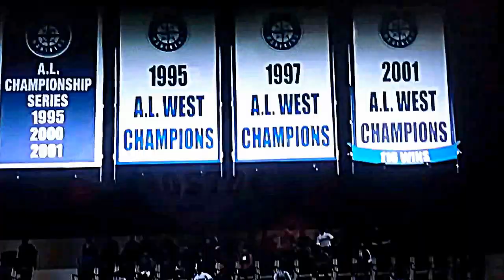MLB Road to the Show 16 Episode 8: FIRST COLD STREAK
For the first of his baseball career, Jason is experiencing his first cold streak during his three game series against the Boston Red Sox.